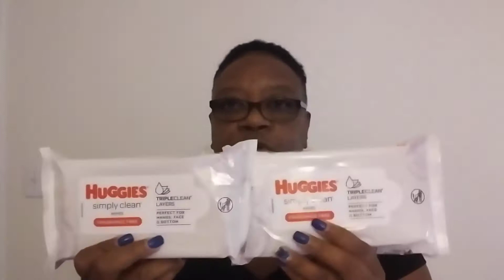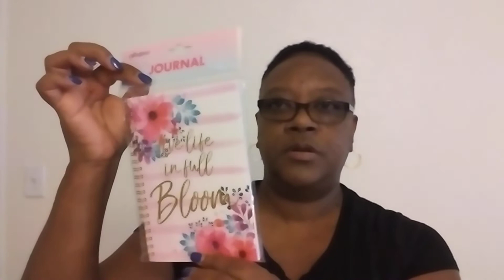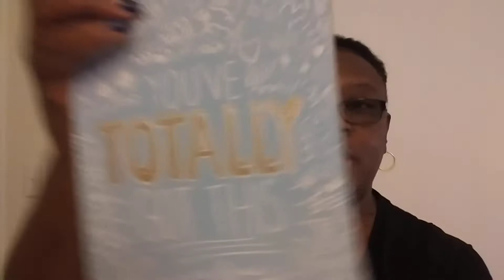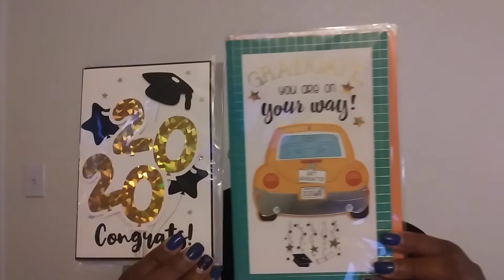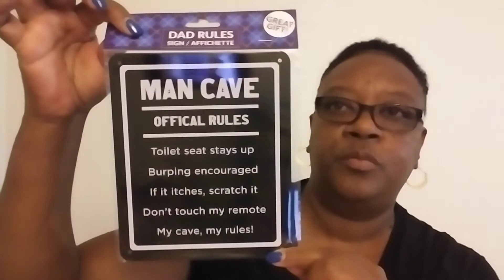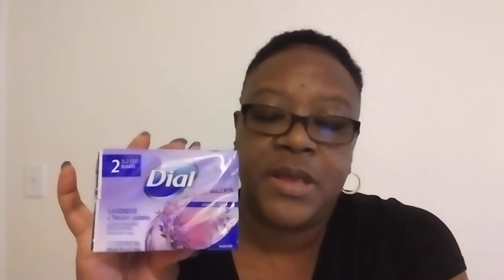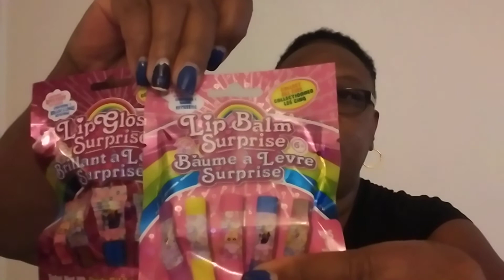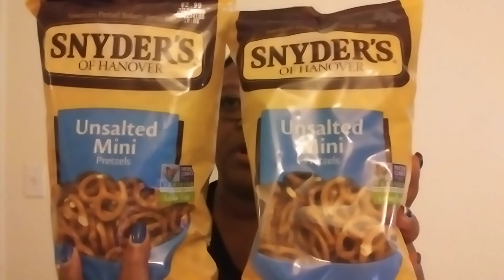Dollar Tree Haul (Part 1) 5/18/20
Thanks for hanging out with me. This is part 1 of a Dollar Tree Haul.